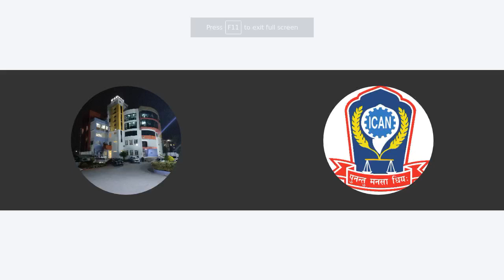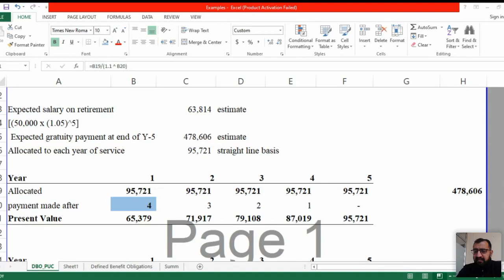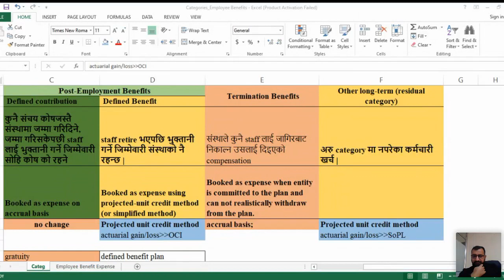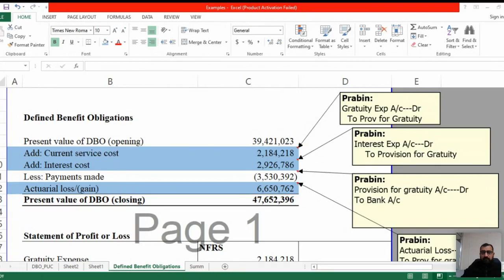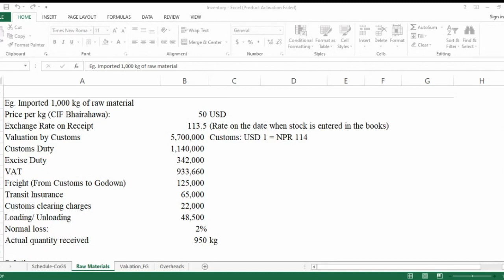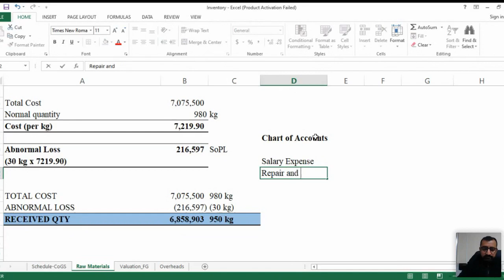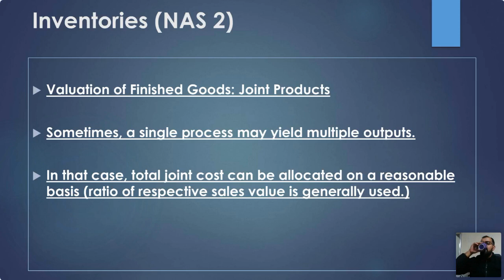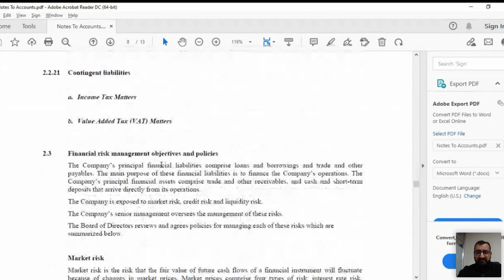Defined Benefit Obligation Projected Unit Credit Method || ICAN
The Institute of Chartered Accountants of Nepal (ICAN) was established under a special act, The Nepal Chartered Accountants Act, 1997 to enhance social recognition and faith of people at large in the accounting profession by raising public awareness towards the importance of accounting profession as well as towards economic and social responsibility of the accountants, and to contribute towards economic development of the country. The Institute is an autonomous body and is fully authorized by the Act to regulate accountancy profession in Nepal.